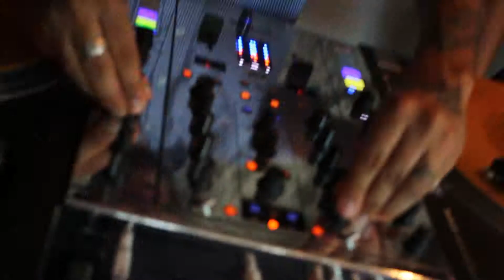"SUMMER DAZE" LDW2014 W/ JUST BLAZE